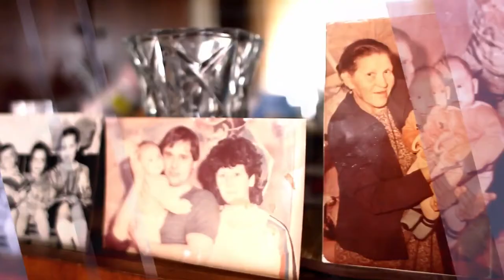Енисей объединяет! Село Большое озеро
Редактор Новостей телеканала "Енисей" Виктор Самусенко в гостях у родственников. Село Большое озеро Шарыповского района.